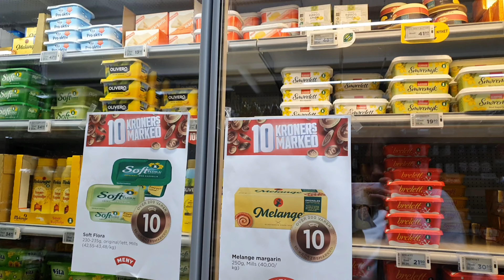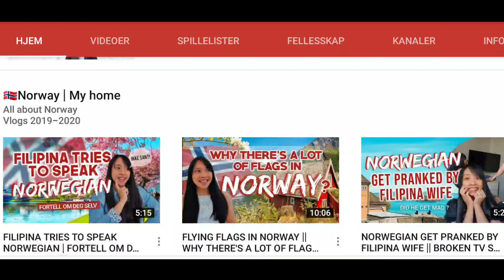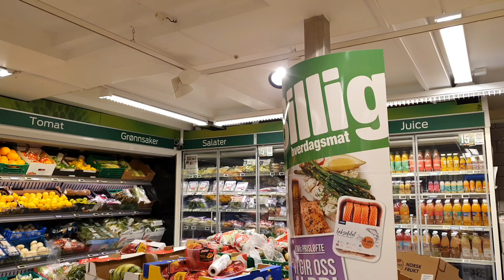SUPERMARKETS IN NORWAY || THE MOST EXPENSIVE IN THE WORLD ?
Are you new to Norway ? and looking around where to buy this and that groceries ? which one is cheaper ? We all knew that Norway is one of the most expensive country in the world, But in this video I will tell you there are so many ways to save money on buying groceries in Norway so lets take a look and famimiarize your self at different Supermarket in Norway 😊🇳🇴

on how we can improve our channel.

🎵 Track Info:Lioness (Instrumental) by DayFox